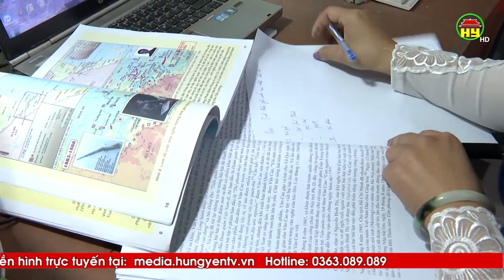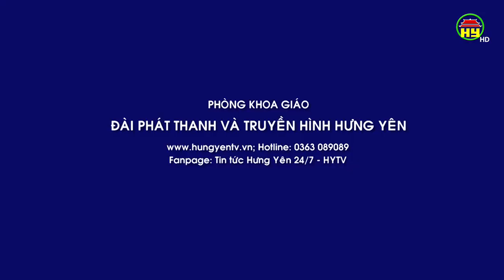Hưng Yên bảo lưu nhiều môn thể thao cổ truyền đặc sắc